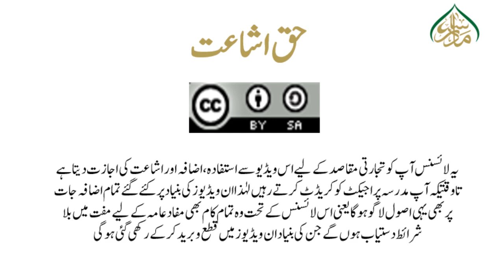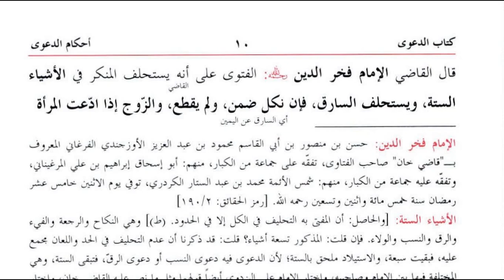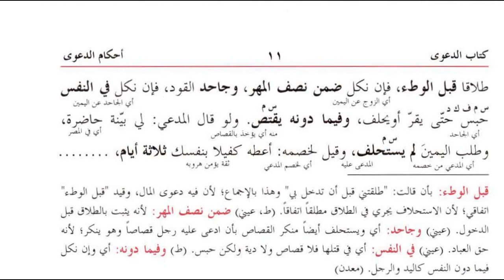کنز الدقائق(حصہ دوم) سبق 117چورپرقسم لازم ہوگا/Kanz ul dqaiq Lesson 117